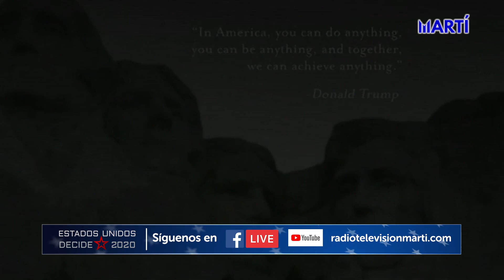Julio Shiling y Héctor Caraballo | El análisis # 6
Sobre las elecciones en EE.UU. Karen Caballero conversa con el politólogo y ensayista republicano Julio Shiling y el expreso político y analista demócrata Héctor Caraballo. La Opinión desde el Exilio con el pastor Mario Félix Lleonart. Y otra entrega del Sistema Electoral con el Dr. Octavio Ramos.